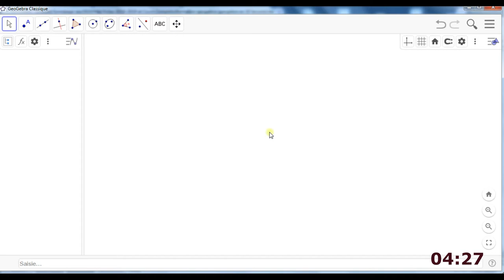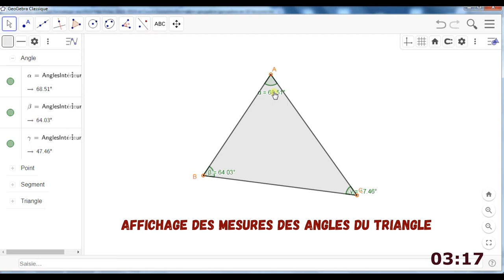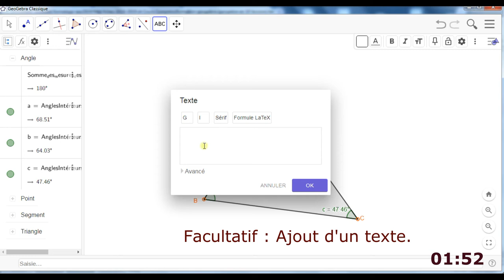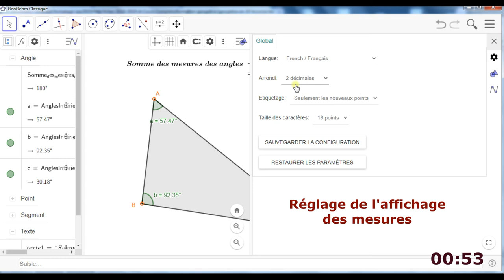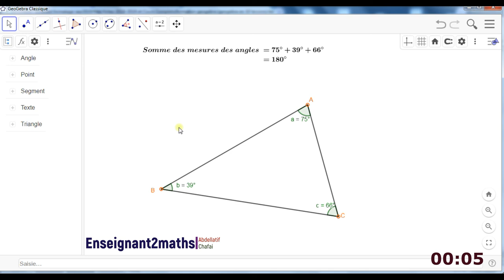Formation Geogebra : Vers la construction des ses propres ressources (tutoriel 01)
Dans cette série de vidéos de formation Geogebra, j'ai décidé de commencer par un exemple assez facile à manipuler par un enseignant qui vient de découvrir ce logiciel, donc dans cette séance, je vous propose, après avoir lancer geogebra sur votre ordinateur, de réaliser les tâches suivantes :

1) Construire un polygone à trois côtés : un triangle.
2) Afficher les mesures de ses angles.
3) Renommer les étiquettes, la lettre alpha devient a, bêta devient b et gamma devient c, ceci a pour but de faciliter la saisie par la suite.
4) Dans la barre de saisie, on introduit le texte suivant :
             " Somme_des_mesures_des_angles = a+b+c" puis valider par la touche Entrée du clavier.
5) Déplacer l'un des sommets du triangle, puis demander aux élèves de noter les remarques.
6) Valider cette propriété : La somme des mesures des angles d'un triangle égale 180°. en attendant une démonstration de cette propriété, par exemple dans la partie " droites parallèles et une sécante".

Lien vers le document pdf de toutes les activités de la formation :
Veuillez partager ce contenu avec vos collègues du métier : enseignant de mathématiques.